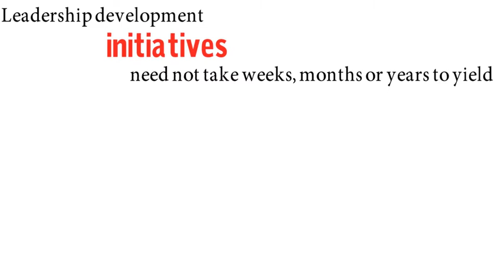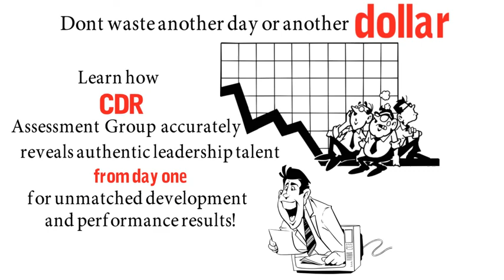Accelerate Leadership Success with CDR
Since 1998, CDR ASSESSMENT GROUP, INC. has been delivering unmatched assessment tools and services for executive coaching, leadership and talent development for global clients.